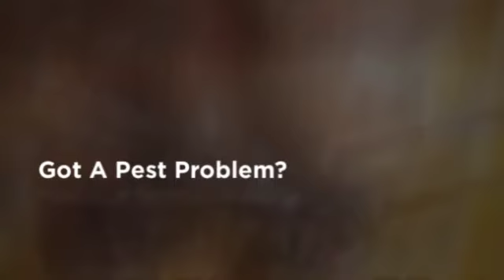Termite Treatment Escondido, CA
Live in the Escondido, CA area and looking for an experienced Termite Treatment company to take care of a pest problem for you?

Call Poway Pest Solutions!

Whether it's your kitchen that's crawling with cockroaches or your garden that's infested with ants, you want the best pest control service possible and you want it immediately.

Poway Pest Solutions are experts in eliminating the following pests:

- Ants
- Spiders
- Rodents
- Mosquitoes
- Termites
- Bed Bugs
- Roaches
- Ticks
- Wasps
- Gnats
- Flies
- Flees

Poway Pest Solutions knows exactly what to look for, where to look and what treatment is most effective.

100% Satisfaction Guarantee - Poway Pest Solutions will get rid of your pest problem fast or you pay nothing!

Poway Pest Solutions eradicates pests and prevents them from returning.

We offer an unbeatable combination of highly trained expertise, state-of-the-art treatment methods and immediate responsiveness.

Our Pest Control Services:

- Home Pest Control
- Commercial Pest Control
- Rodent Trapping
- Rodent Baiting
- Gopher Control
- Bee Removal
- Wasp Removal
- Spot Treatments
- Perimeter Treatments

We will locate where bugs and rodents are living and/or entering your home, and control the situation quickly to ensure your peace of mind.

We handle pest problems quickly, safely and effectively.

Poway Pest Solutions provides you with a premium quality pest control experience at an unbeatable price.